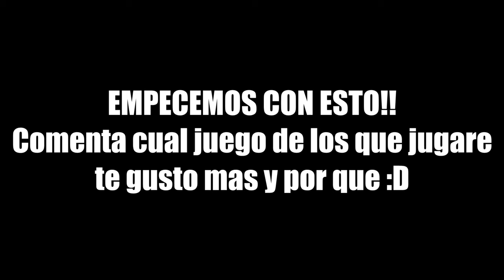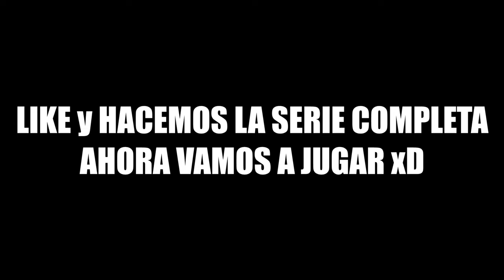Cuando ya tenes tu NUEVA PC GAMER PERO no incluye manos *Me enojo* | Claudio Fernandez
Jugando de todo con mi nueva pc gamer 2021: Cuphead, Geometry Dash, Crash team racing nitro fueled y mucho mas. ¿Hasta donde resistirá? Veni a probar mi nueva computadora conmigo.